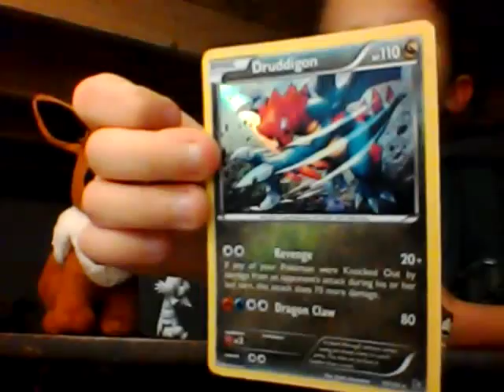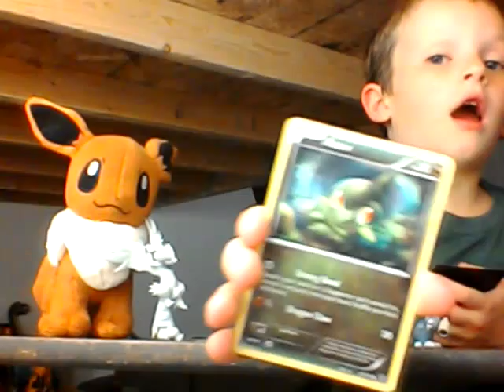Garin's Pokémon Review #3 - Dragon Types